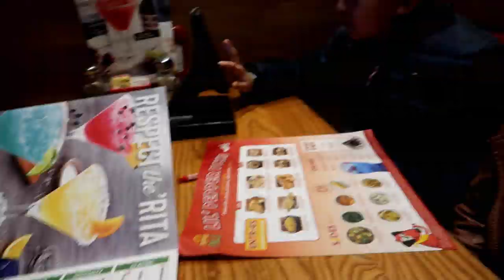VLOG,DEL DIA DE SAN VALENTIN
Hola,hola como estan?espero que muy bien.
Aquí les dejo este video espero y les guste,es del dia de san valentin,espero hayan pasado un hermoso dia alado de sus seres queridos.

No olviden de:
Suscrbirse
Darle me gusta
Comentar
Compartir si asi lo decean